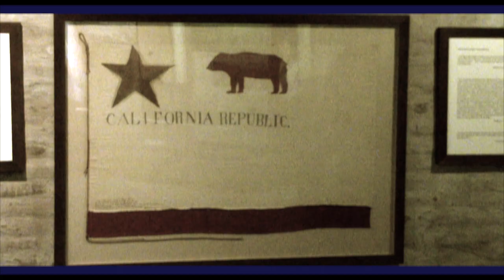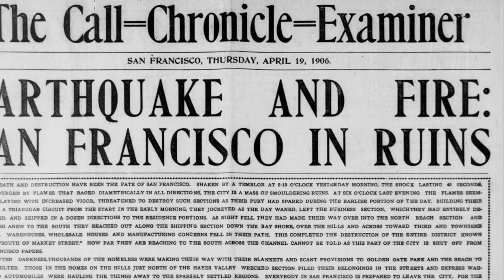🚩 History of California's Original Bear Flag ⚠️ WhatUpHistory ⚠️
⚠️  What UP History ! ⚠️

SONOMA, CA  - This segment profiles the origins of California's iconic state flag. Designed by the nephew of Abraham Lincoln's wife Mary Todd, the first flag was flown at Sonoma Plaza following the Bear Flag revolt against the Mexican government in July, 1846. The Bear Flag was officially adopted by the State of California in 1911. The original 1846 flag burned during the fire that followed the 1906 San Francisco earthquake.